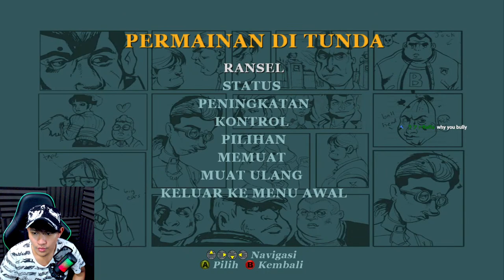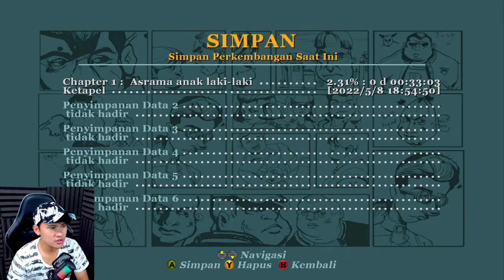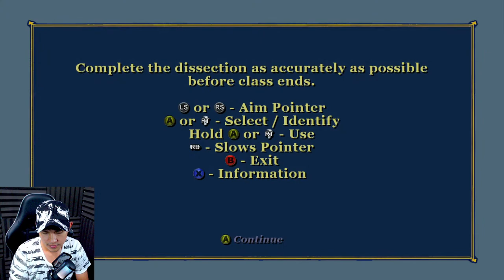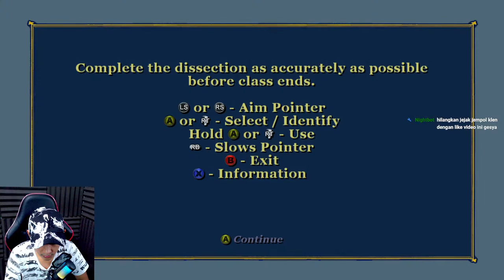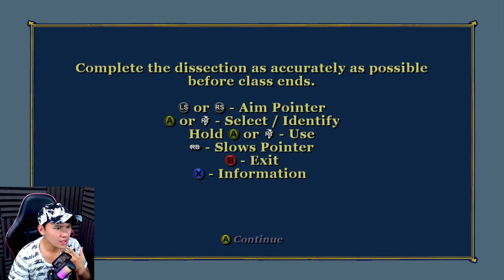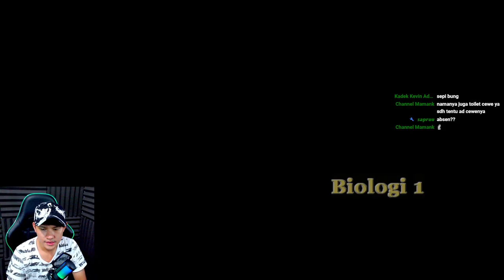TUTORIAL JADI SISWA TELADAN - BULLY SCHOLARSHIP EDITION #2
!game
!nama
!spek